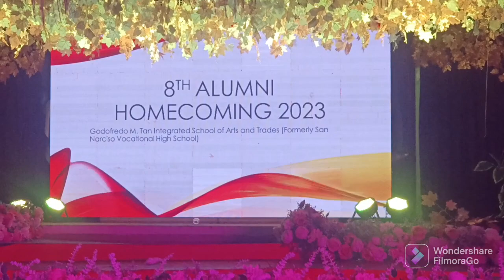Rock Rockan sa GMTISAT 8th Grand Alumni Night 2023